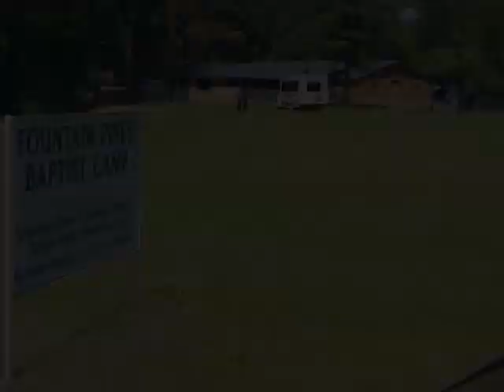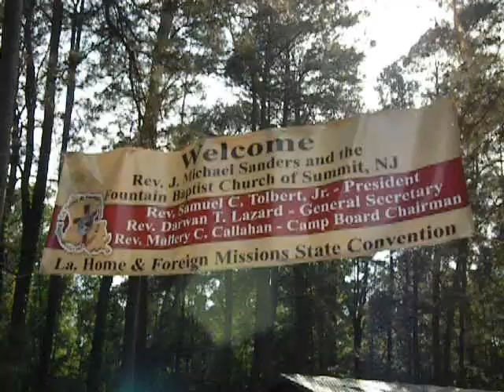Fountain Pines-Part 2 of 2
A two-part documentary on the Dedication of Fountain Pines Baptist Camp in Colfax, La.

Part Two details the story of a church more than a thousand miles away that raised a million dollars to initiate Fountain projects in Louisiana. Witness the joy, power and accomplishments of faith when it is coupled with works.

Part One reveals the background that led to the historic event, including testimonials from Katrina survivors and Lott Carey's creation of strategic partnerships to help people rise again.